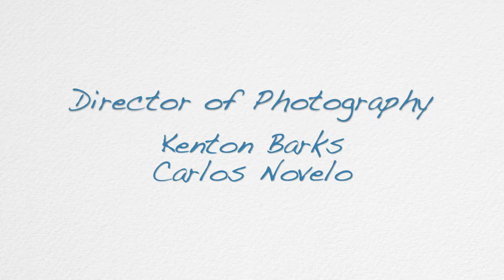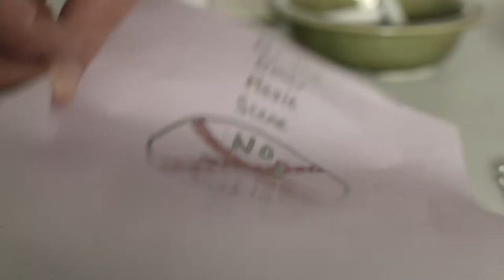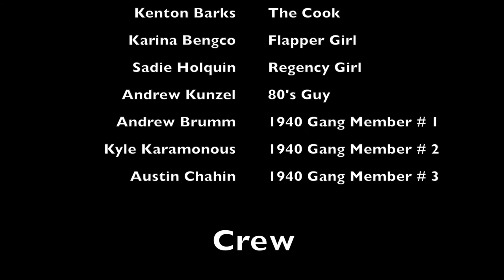The Diner (short)